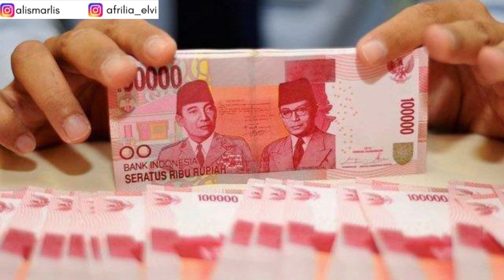ALHAMDULILLAH||BESOK BANTUAN SELAIN PKH & BPNT CAIR!!MULAI DARI NOMINAL 300K, 500K & 900 RIBU!!